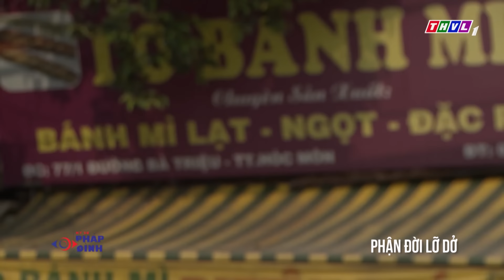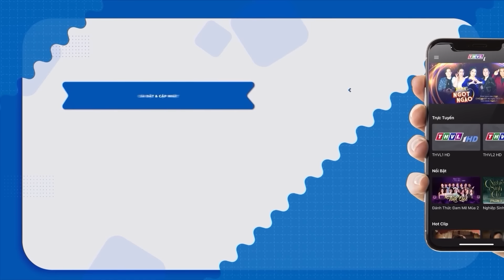NGƯỜI VỢ VÙNG DẬY | Truy Tìm Bằng Chứng 2024 | Ký Sự Pháp Đình THVL | Chuyện Cảnh Giác Mới 2024 THVL